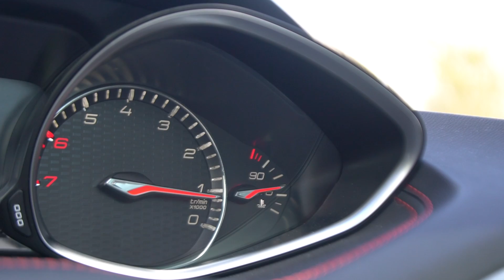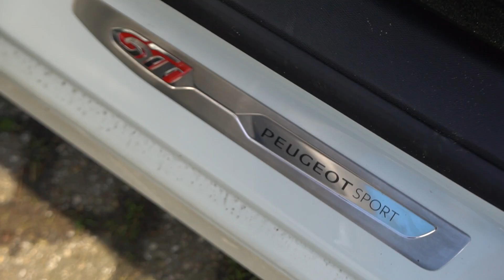De NIEUWE Peugeot 308 GTi is TOP, maar....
Dames en heren SUPER TOF dat jullie weer kijken naar mijn kanaal! jaja, een Franse Hot Hatch, de NIEUWSTE 308 GTi in de Hot Hatch serie! Een strak design, dikke velgen & meer dan voldoende vermogen op de voorbandjes.. ofwel; 100% fun!

Volgen jullie me ook even op Instagram & Facebook?